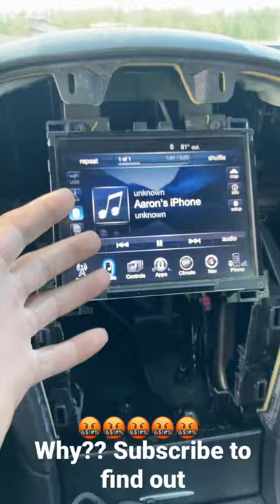Chrysler 300 gets Tesla screen